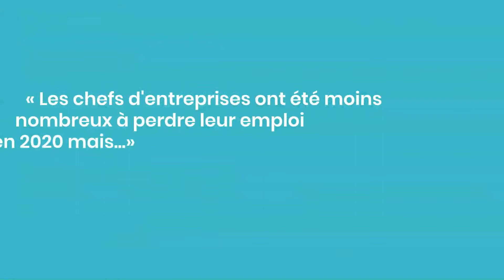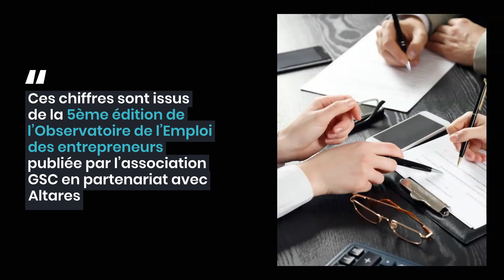RevuedePresse Altares - Mars 2021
La Revue de Presse Altares du mois de Mars 2021.
Un condensé très rapide des médias qui nous ont cités.

Pour découvrir nos solutions data :
► Risque, Finance, Ventes, Marketing, Achats, Conformité :